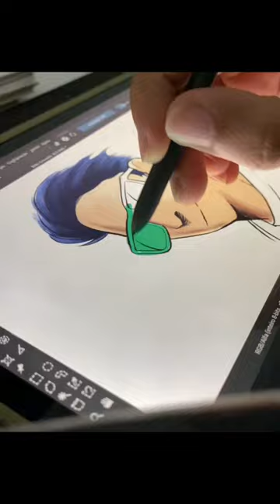Line Art Character + paint